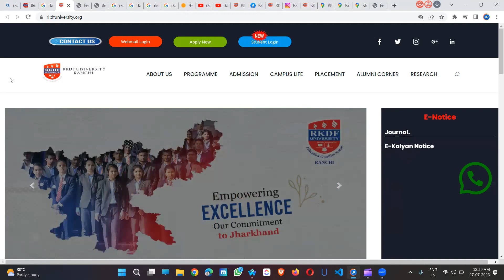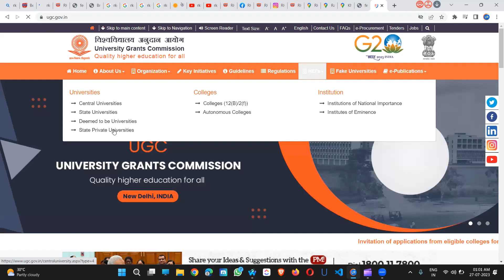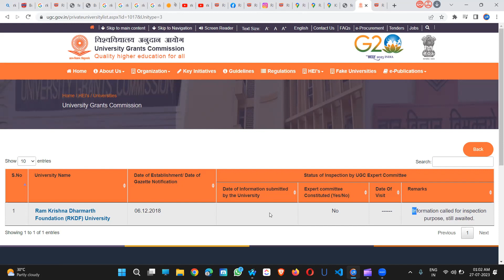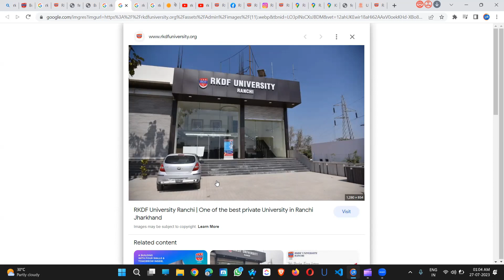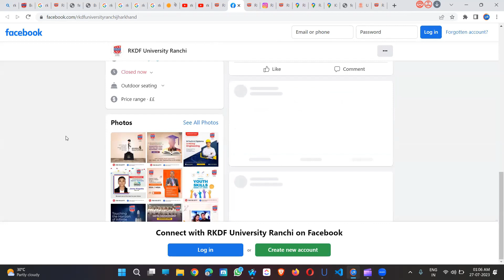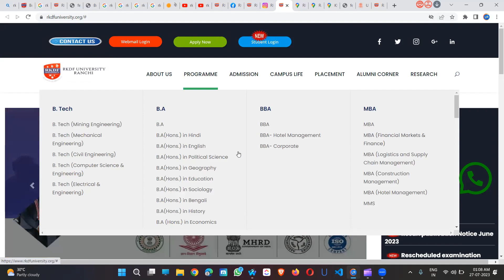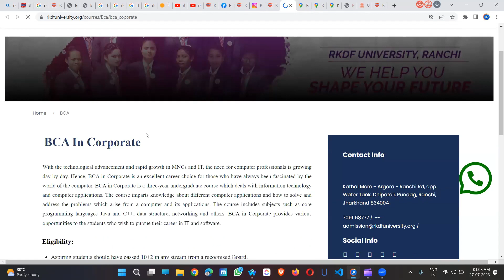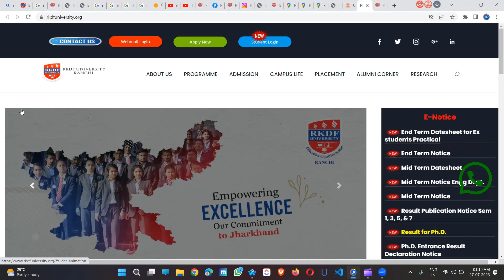RKDF University Ranchi Fact Check | Campus Dekho